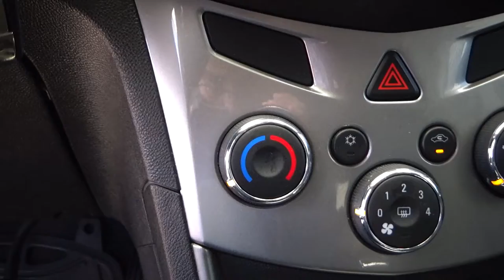Chevrolet / Trax / 2016 - 3178